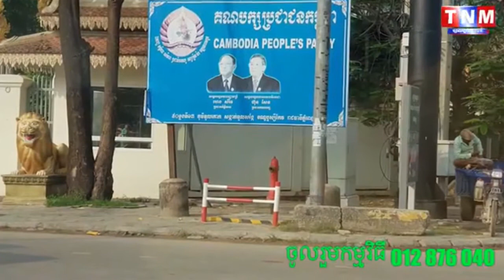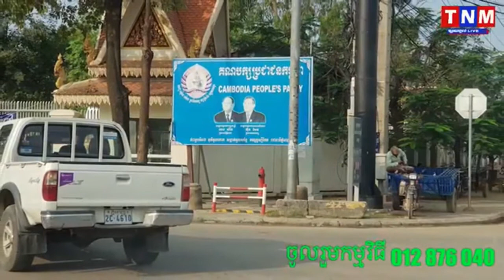TNM TV Onilne, កម្មវិធីកាហ្វេថ្ងៃសៅរ៍ភាគ២